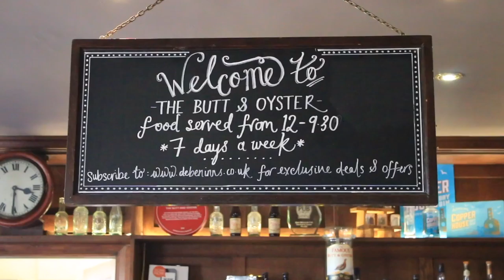Typical Supported Sailing Break 1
Our typical sailing breaks give you the experience of sailing and sleeping on board a classic full-sail boat. Whilst this break may be especially relevant to those who have some experience of the sea, no actual experience of sailing is necessary and for many people who have enjoyed this break it has been their first time on board a sail boat.
They are, however, suited to people who have good mobility and balance and who love fresh air and wide open spaces. An understanding and experienced crew encourage you to become as involved in the sailing of the vessel as you feel comfortable with and you will be supported by a member of the Dementia Adventure team. You can be as hands-on as you like, or simply relax and watch the world sail by!
Cooking and eating are enjoyed together and everyone can choose to participate in the preparation and cooking of meals. Carrying out practical tasks and working together on the boat gives people a sense of usefulness and achievement—being part of a team. Close bonds and camaraderie are fostered on these trips and we create a supportive group that brings out the best in its members.